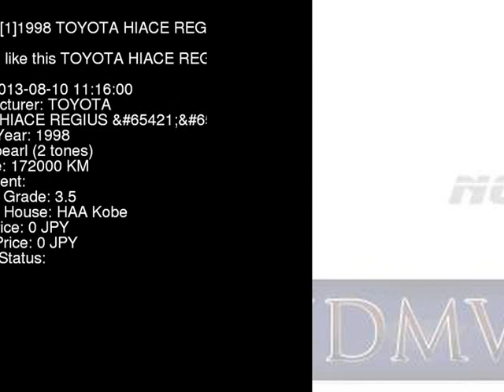1998 TOYOTA HIACE REGIUS _2MR RCH41W - Japanese Used Car For Sale Japan Auction Import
1998 TOYOTA HIACE REGIUS _2MR RCH41W - Japanese Used Car For Sale Japan Auction Import RCH41W,TOYOTA,HIACE_REGIUS,_2MR,HAA Kobe,jdmvip,vip,jdm,cars,japan,jdmvip.com,japanesecars,usedcars Japanese Used JDM Car For Sale At Auction in Japan for Import